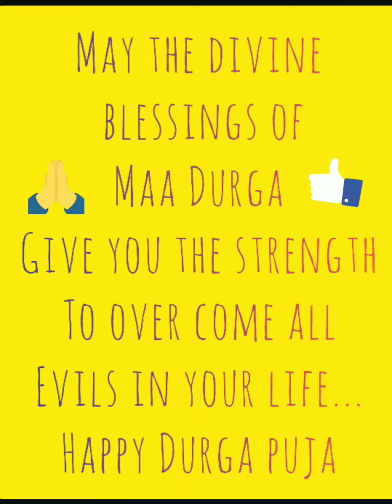Rupang Dehi || Bengali Song || Pandit Tushar Dutta || Mahalaya 2020 || Bengali Subtitle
Rupang Dehi || Bengali Song || Pandit Tushar Dutta || Bengali Subtitle

This Music is not owned by us.  We are using it for Dancing Purpose Only

Song - Rupang Dehi

Singer - Pandit Tushar Dutta
Music Level - Cozmik Harmony
Song - Madhukaitava Vidhwanshi

Dance by - Pritha Das
Choreography - Arpita Deb Sharma
Video & Editing Courtesy - Arindam Sarkar